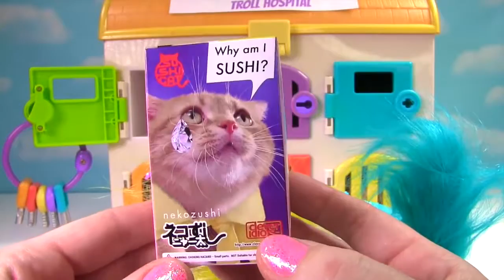PLUS Trolls Poppy Branch Guy Diamond in the Hospital and Need Doc McStuffins Help - Toy Surprises!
Trolls Poppy Branch Guy Diamond in the Hospital and Need Doc McStuffins Help with Toy Surprises

The Trolls need Doc Stuffins help! Some are too small, some are sick and some are only heads!!